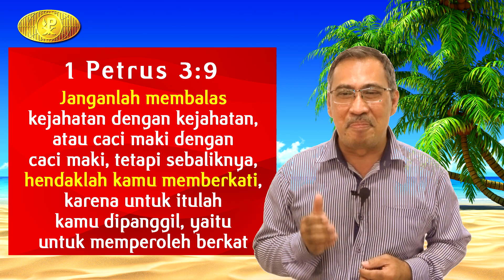Flash Point Sermon 19 Februari 2021 - Pdt. Imanuel Boedi Soerojo